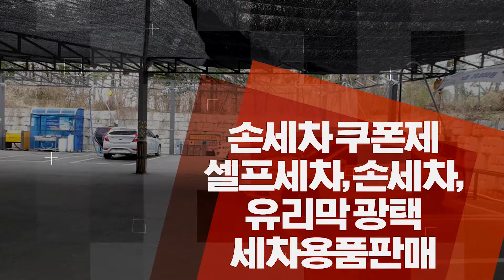청라셀프세차장 제이알오토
청라유리막코팅,청라광택,청라셀프세차장 제이알오토 입니다.